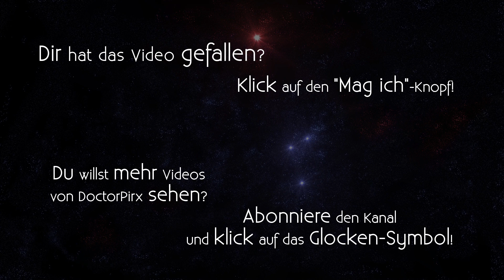Let's Play Quest for Glory II [DE] 12 Unklarheiten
Entwickler/Publisher: Sierra/Activision